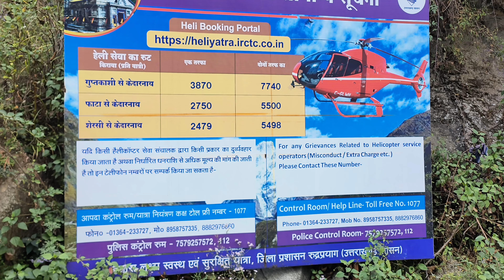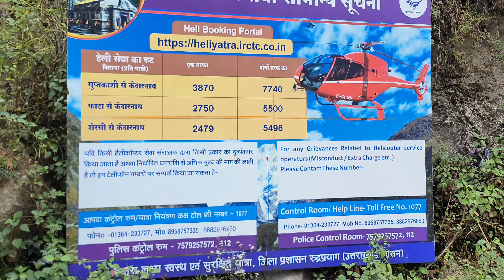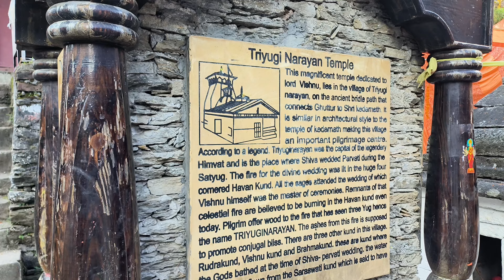2024 में केदारनाथ हेलिकॉप्टर कैसे बुक करे l Kedarnath Helicopter Yatra 2024 I Helicopter Booking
दोस्तों ,
चार धाम यात्रा के लिए रजिस्ट्रेशन चालू हो गए हैं. यदि आप 2024 में चार धाम यात्रा करना चाहते हैं तो अपना रजिस्ट्रेशन कर सकते हैं. केदारनाथ धाम के लिए हेलीकॉप्टर हेलीकॉप्टर की बुकिंग 20 अप्रैल 2024 को दोपहर 12:00 बजे से चालू हो गई है. जो भक्त 10  मई से 20 जून 2024 के बीच केदारनाथ धाम यात्रा  हेलीकॉप्टर से करना  चाहते हैं तो वे  अपना हेलीकॉप्टर बुक कर ले. क्योंकि हेलीकॉप्टर की बुकिंग बहुत जल्दी  समाप्त हो जाती है
इस video में आपको वो सब जानकारी मिलेगी जो आपका जानना ज़रूरी है।
Helicopter To Kedarnath Dham 2024
kedarnath helicopter service
kedarnath helicopter
kedarnath helicopter ride
kedarnath yatra
Kedarnath Darshan In Pawan Hans
kedarnath yatra vlog
kedarnath yatra 20234vlog
Helicopter Booking Price
Kedarnath yatra in Helicopter
हेलीकॉप्टर से केदारनाथ
केदारनाथ यात्रा हेलीकॉप्टर से
केदारनाथ यात्रा हेलीकॉप्टर से कैसे करें.
How to get helicopter tickets for Kedarnath?
The booking can be done only through the official authorized website of
Which is best helicopter service for Kedarnath?
1.Pawan Hans
2.Kestrel Aviation
3.Tumby Aviation
4.Global Vectra
5.Trans Bharat
6.Aryan Aviation
7.Arrow Aircrafts
8.Himalayan Heli
9.Kestral Aviation
What is the booking time of Kedarnath helicopter?
Kedarnath Yatra ka planning,
उत्तराखंड चार धाम यात्रा लेटेस्ट न्यूज़,
केदारनाथ यात्रा 2024 रजिस्ट्रेशन,
kedarnath darshan news,
Kedarnath Yatra pass kaise banaye 2024,
chardham yatra online registration 2024,
kedarnath yatra e pass kaise banaye,
kedarnath yatra e pass kaise banaye 2024,
kya hain yatra barcode 2024,
yatra e pass kaise banaye 2024,
Kedarnath Yatra update 2024,
kedarnath budget 2024,
Kedarnath Yatra budget 2024,
Kedarnath Yatra karne ka sabse aasan tarika 2024,
Kedarnath yatra2024,
Kedarnath Dham paalki Yatra 2024,
how to plan Kedarnath Yatra with family 2024,
how to plan Kedarnath Yatra by Ravindra Solanki 2024,
chardham yatra packages cost 2024,
Kya es saal Chardham yatra hogi,
Chardham yatra in 2024,
How to go Chardham yatra in lockdown,
Rudra glacier Kedarnath 2024,
how to plan Kedarnath Yatra
family ke sath Kedarnath Yatra kaise plan kare,
family ke sath chardham yatra kaise plan kare,
family ke sath badrinath yatra kaise plan kare,
helicopter booking for kedarnath 2024
kedarnath helicopter booking price 2024
dehradun to kedarnath helicopter ticket price
irctc helicopter booking kedarnath price
For this year's Char Dham Yatra in Uttarakhand, the registration process has been made mandatory for all tourists.